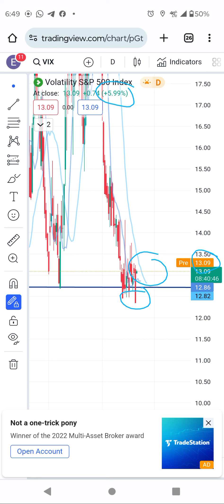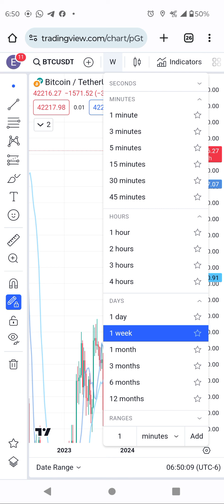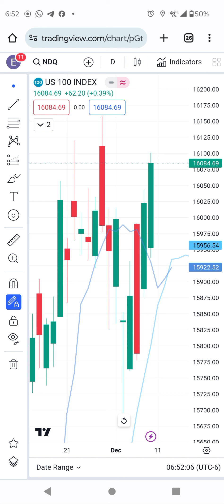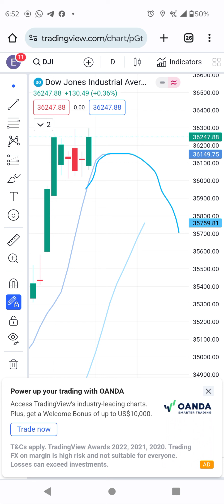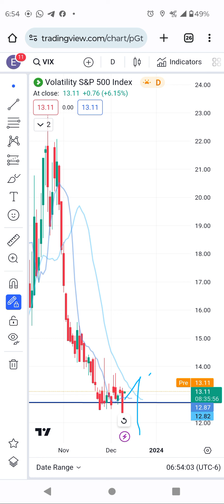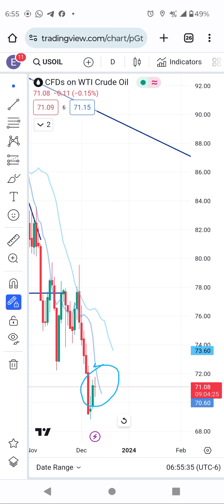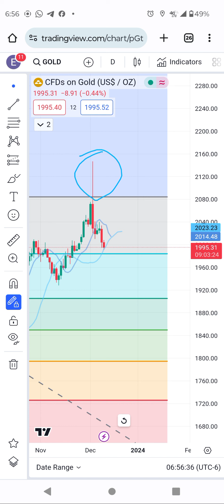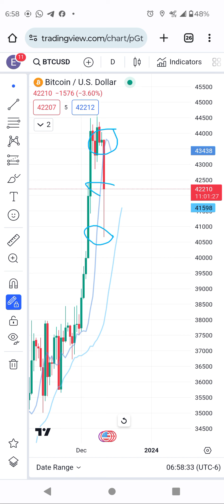December 11, 2023 spx, Netflix, spy and AAPL pumping while BTC moving side way